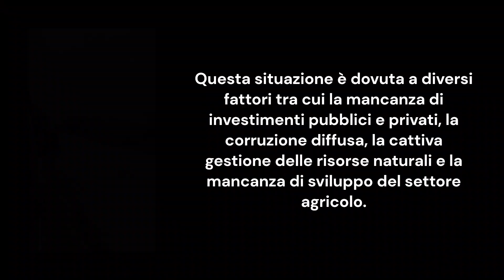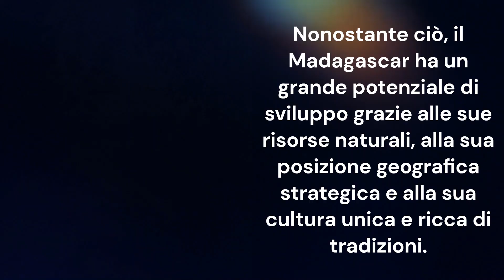HELP MADAGASCAR 2024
Speriamo che questi sforzi possano portare a risultati concreti nel prossimo futuro, così da migliorare la qualità della vita della popolazione malgascia e permettere al paese di raggiungere il suo pieno potenziale.